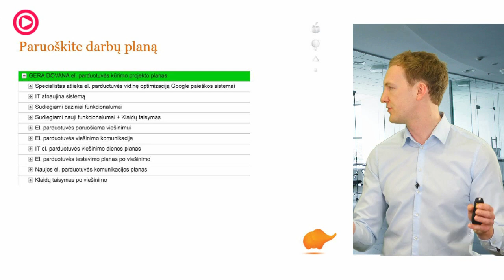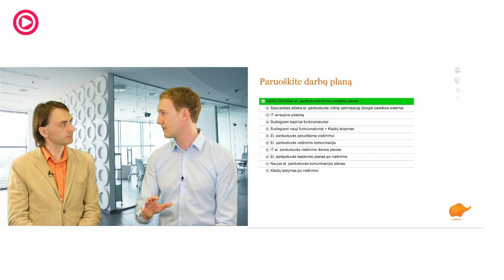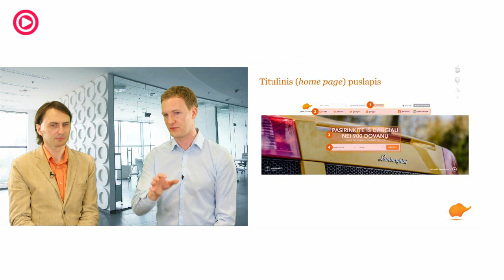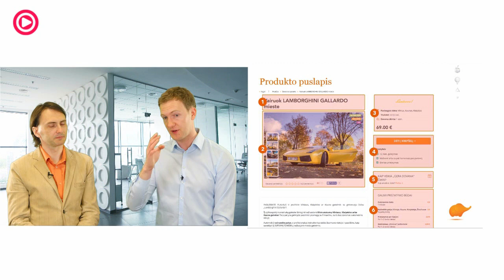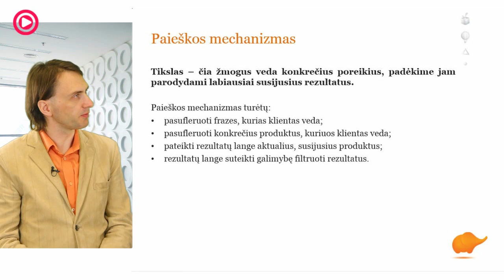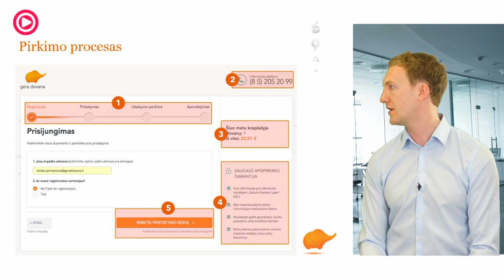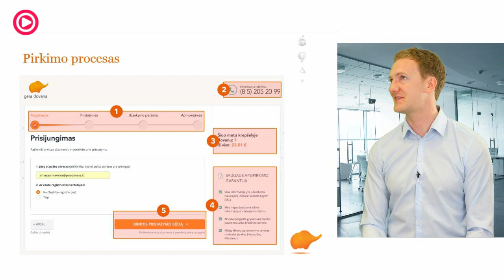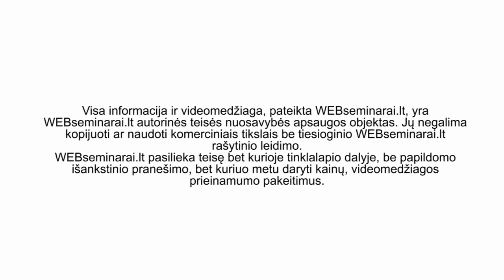V SAPRANAVIČIUS, S ŠARMAVIČIUS – „Naujos el parduotuvės parengimas darbui“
Laidoje apie el. komercijos platformos parengimą darbui malonu buvo pabendrauti su "Gera dovana" El. komercijos departamento vadovu Simu Šarmavičium. Tie, kas dalyvavo el. komercijos konferencijoje kovo 15 dieną, įvertino Simą kaip patį geriausią pranešėją!
Šis webinaras labai dera prie ankstesnės laidos apie el. komercijos platformos pasirinkimą.

Laidoje Simui uždaviau šiuos ir kitus klausimus:

Kaip suplanuoti el. komercijos platformos parengimo darbus? Kokius darbus įtraukti?
Kas svarbiausia? Kaip žinoti, kam skirti didžiausią dėmesį?
Kiek laiko gali užtrukti platformos parengimas darbui?
Kokie specialistai turi būti įtraukti į projektą?
Kaip parengti struktūrą – tinklalapio medį?
Ką svarbu numatyti projektuojant atskiras tinklalapio dalis, puslapius?
Kurie puslapiai yra svarbiausi el. parduotuvei?
Kokie funkcionalumai būtini el. parduotuvei?
Ką reikia žinoti, projektuojant (sub)kategorijos puslapį?
Ką reikia žinoti, projektuojant produkto puslapį?
Ar reikalinga paieška? Jei taip, tai kokia?
Kokius mokėjimo būdus Lietuvai integruoti?
Kaip turi atrodyti check-out procesas?
Kokius tarnybinius puslapius dar reikia numatyti?
Kokiomis priemonėmis tinklalapyje didinti patikimumą?
Ką dėti į el. parduotuvės mobiliąją versiją? Ar užtenka standartinės?
Kaip žinoti, ar reikalinga jau aplikacija ar dar reikia paaugti?
Kokius standartinius transakcinius laiškus įgalinti ir kokius sukurti naujus?
Kaip žinoti ar parengta el. parduotuvė yra pakankamai greitai? Kaip pagreitinti?
Ar parduotuvėje rodyti trečių šalių reklamą?
Ką numatyti dėl el. pašto prenumeratorių rinkimo?